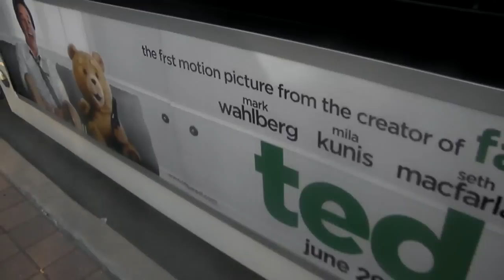TTC SPECIAL: Broken Down Orion VII Diesel #7834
Here is the Broken Down Orion VII Diesel #7834 Near Don Mills Station.
and its Not Feeling Well. and i Don't Know whats Going on with it..
so hopefully they will fix the Problem